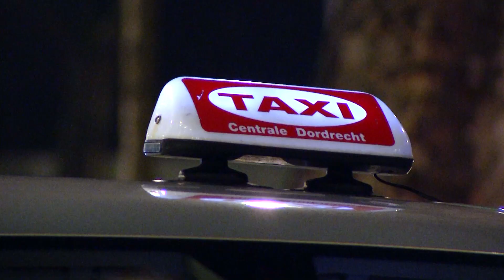Taxibranche heeft het zwaar tijdens de corona en avondklok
Met ook een avondklok is het leven van taxichauffeurs nog zwaarder geworden. “Ik heb de afgelopen drie uur twee ritjes naar het ziekenhuis gehad. Dat was het,” zegt chauffeur Henk de Ruiter. RTV Dordrecht kijkt een avondje met hem mee.

Sinds de uitbraak van het coronavirus hebben taxichauffeurs minder werk. “We hebben in juni nog een lichtpuntje gehad toen er weer wat mocht, maar het is vrij snel weer ingekakt,” zegt De Ruiter. Hij is om 17:00 begonnen aan zijn dienst en heeft dus tot 20:00 twee kleine ritjes gehad. “Het wordt een zware nacht door de avondklok. Ik heb niets gepland staan. Na 21:00 uur zie je helemaal niemand meer op straat.”

Volgens hem wordt er zelden nog een taxi besteld. “Het is af en toe naar het ziekenhuis, iemand die verdwaald is of iemand die te lang moet wachten op de bus.”

De Ruiter denk dat de crisis voor veel ondernemers niet veel langer moet duren. Het is straks klaar voor een hoop ondernemers. Je krijgt steun van de overheid. Maar trek je lease, je verzekering en je benzine er weer vanaf en je houdt niets meer over. Iedereen heeft ook een huis en de boodschappen moeten betaald worden.”

Meer lezen?